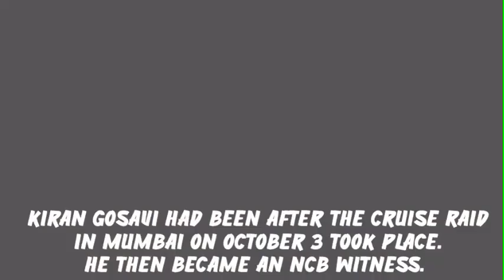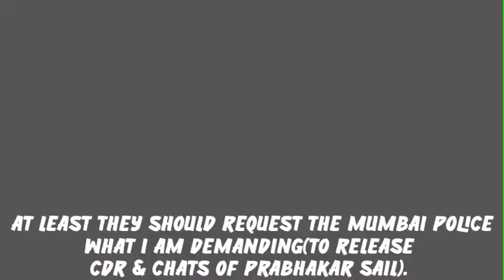Aryan Khan Case Big Update | Big News Related To NCB Witness Kiran Gosavi | Pune Police Big Action